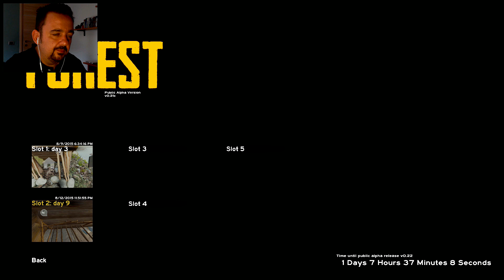THE FOREST #1 Il Ritorno del taglialegna!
Ciao Ragazzacci,
riprendo questo gioco per vedere se è migliorato e se hanno risolto qualche bug..è sempre un'alpha, ma...mooolto più divertente..e ora ho anche un rifugio più sicuro e un muro..che...vabbè guardate voi stessi!
Commentate qui sotto e mettete un bel "Like" che..
PORTA FORTUNA!
(Non ci credete?...provate..e poi mi direte!

La configurazione PC che uso:

Processore: AMD FX-8120 8 core processor
Scheda Grafica: Nvidia Gtx 660 TI
RAM: 8 GB DDR 5
Scheda madre: ASUS M5A99X EVO R 2.0
S.O. Windows 7 64 bit SP1